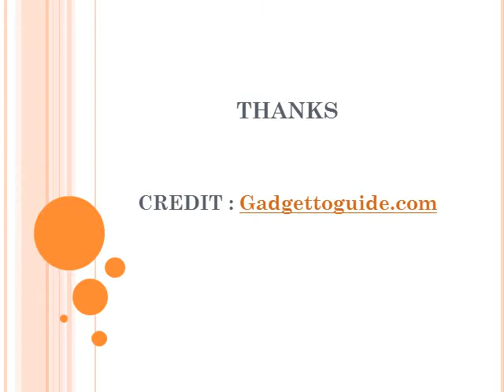Nimbuzz Download for Pc Guidelines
Facebook nonfat APK is associate automaton app that permits quick browsing on mobile similarly as laptop. transfer Facebook nonfat apk to save lots of mobile knowledge consumption.